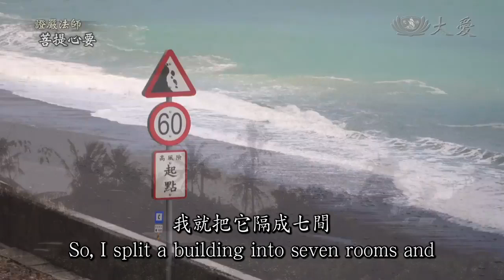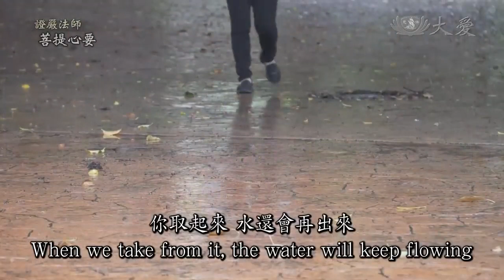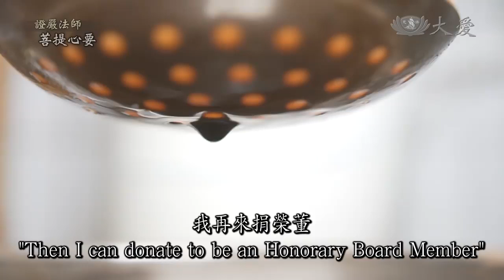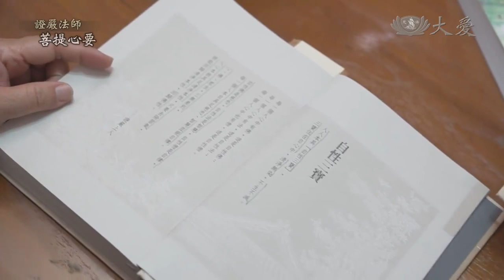我的幸福修練+江秀芬-你也可以很富有→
處在低薪年代，不該成為捨棄夢想的理由；收入短少，力量會因為心靈富有而壯大。創造富有人生，絕對可以盡其由你。